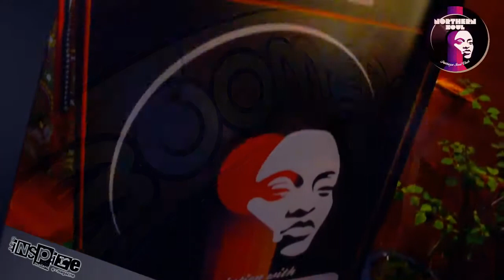Special Feature About Pattaya Soul Club and their Famous Northern Soul Nights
Special feature about Pattaya's new love NORTHERN SOUL!!
Inspire brings the camera's along to see what Pattaya Soul Club have created.
Special Thanks to Dan Cheeseman & Martin Carlyle